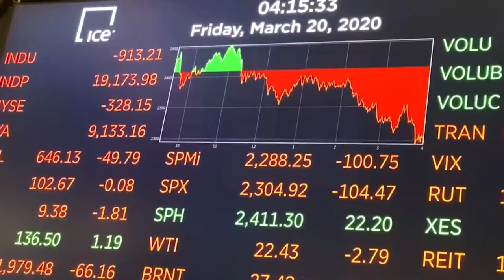El Ibex y el resto de Europa se disparan un 5% y obvian el desplome del sector servicios